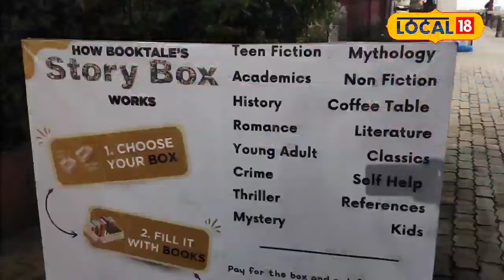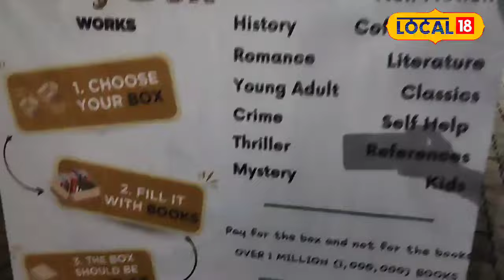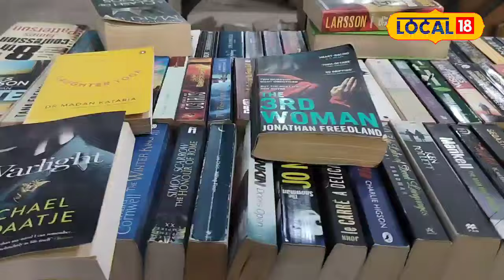Guwahati News | গুৱাহাটীত এখন বিশেষ গ্ৰন্থমেলা। কিতাপ ক্ৰ‌য় কৰিলে দিব নালাগে টকা | Local18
Guwahati News | গুৱাহাটীত বিশেষ গ্ৰন্থমেলা। কিতাপ ক্ৰ‌য় কৰিলে দিব নালাগে টকা। এখন বিশেষ গ্ৰন্থমেলা। যিখন গ্ৰন্থমেলাত কিতাপ ক্ৰয় কৰিলে আপুনি দিব নালাগে টকা। হয়, গুৱাহাটীত অনুষ্ঠিত হৈছে এখন বিশেষ গ্ৰন্থমেলা। খানাপাৰাৰ ৰাজহুৱা দুৰ্গা মন্দিৰ প্ৰাংগনত অনুষ্ঠিত হৈছে বিশেষ গ্ৰন্থমেলাখন। Local18